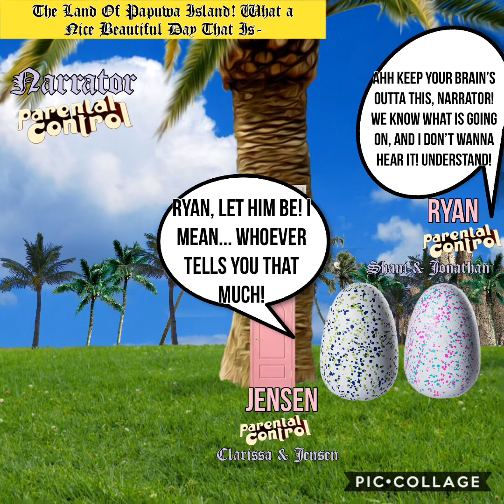Alvarsovy - Synthetic Dream